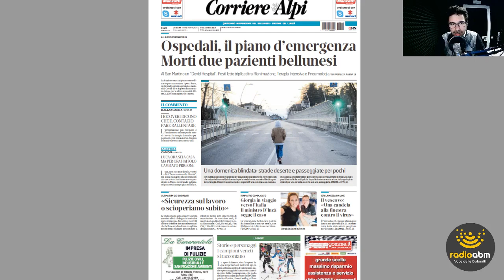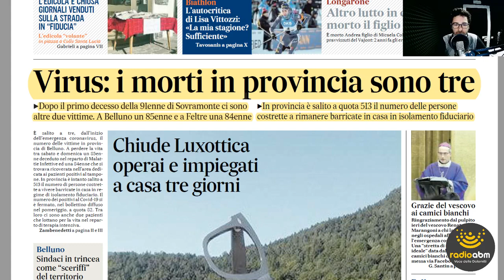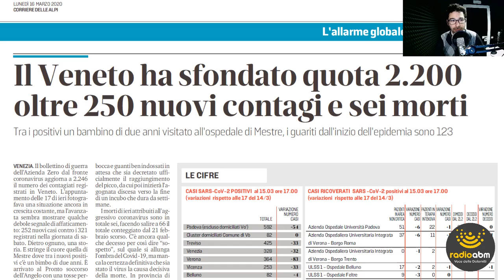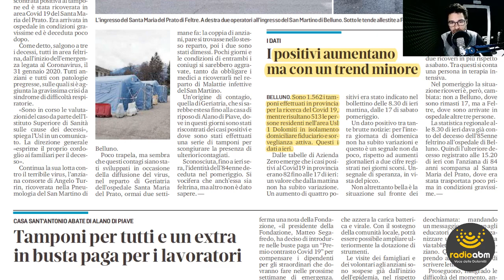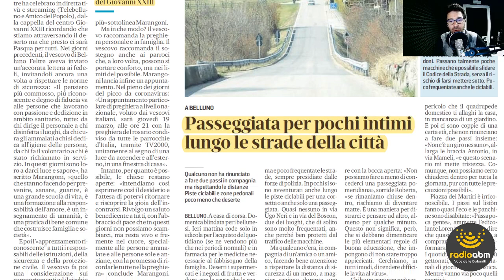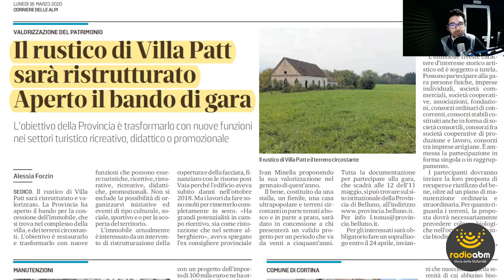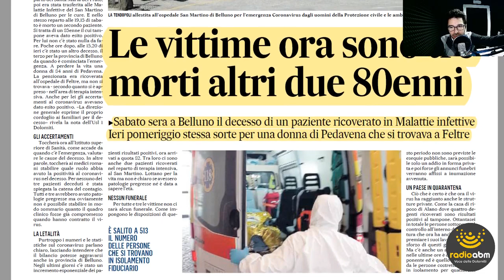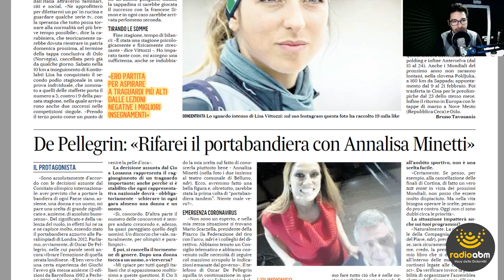Edicola Belùn di lunedì 16 marzo 2020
La rassegna stampa di Radio ABM dedicata alla lettura del Corriere delle Alpi e de Il Gazzettino.